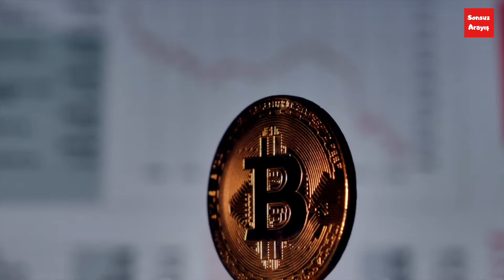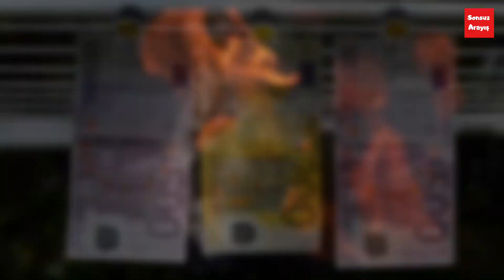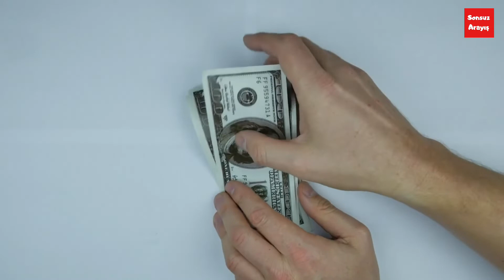BİTCOİN CAİZ Mİ ? - KRİPTO PARALAR HARAM MI HELAL Mİ ? - Merak edilen soruyu cevapladık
Merhaba Arkadaşlar, bu videomuzda merak edilen bir soru olan kripto paraların caiz olup olmadığı, bitcoin caiz mi, bitcoin haram mı gibi soruları cevapladık. Aklınıza takılan soruları yorum kısmına yazmayı unutmayınız. Desteklerinizi bekliyorum...